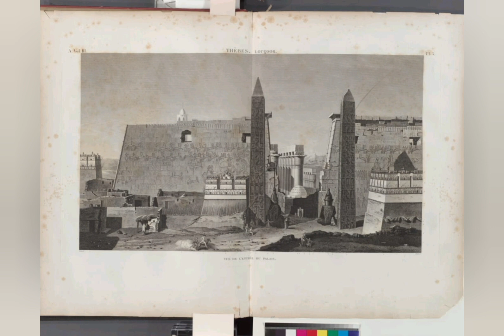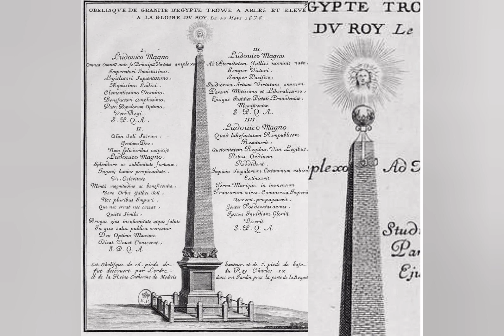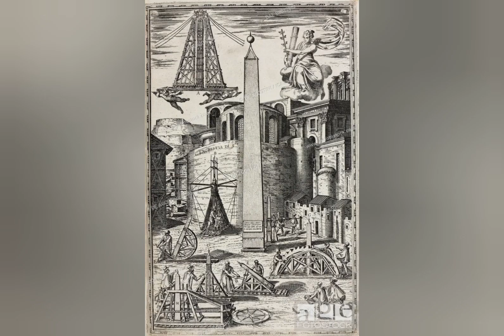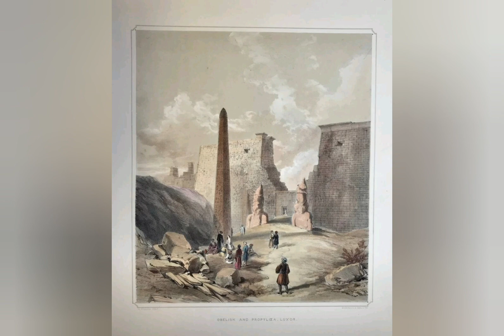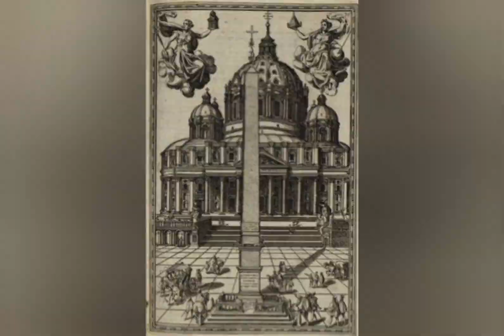Old World Technology, part 18, Obelisks.